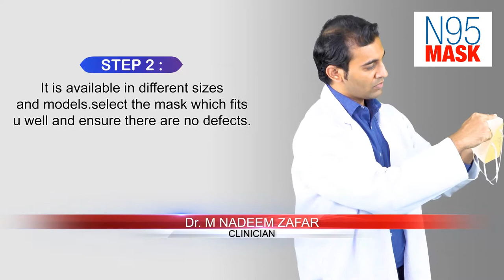How to wear and remove N95 Mask Respirator and ITC mask? Stay safe from COVID19 !!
Original Video content by: Dr.G.Bhanu Prakash - Usmle , FMGE and Neet PG

How to Wear and Remove N-95 Surgical mask - very important during this Corona outbreak ( COVID-19)
How to protect yourself from COVID-19 using N95 Mask ? N95 Mask Repirator is shield for your protection from corona virus.

N95 respirators
N95 Respirator Masks are quality Designed and Manufactured. This mask is designed and manufactured for maximum protection worn by the military and health care professionals. This N95 respirator mask provides protection against nuisance dusts and bacteria. N95/P2 respirators protect against particles such as dust and swarf, but also protect against mists, fumes, vapors and bacteria.
An N95 respirator is a more tight-fitting face mask. In addition to splashes, sprays, and large droplets, this respirator can also filter out 95 percent trusted Source of very small particles.

The respirator itself is generally circular or oval in shape and is designed to form a tight seal to your face. Elastic bands help hold it firmly to your face. Some types may have an attachment called an exhalation valve, which can help with breathing and the buildup of heat and humidity.